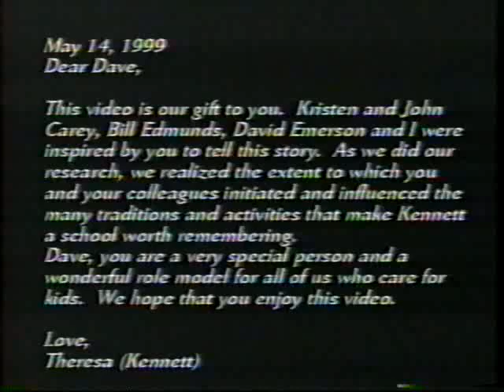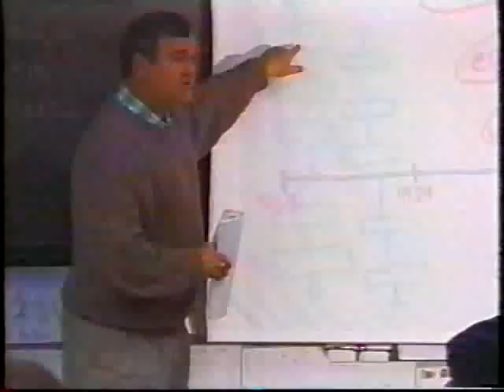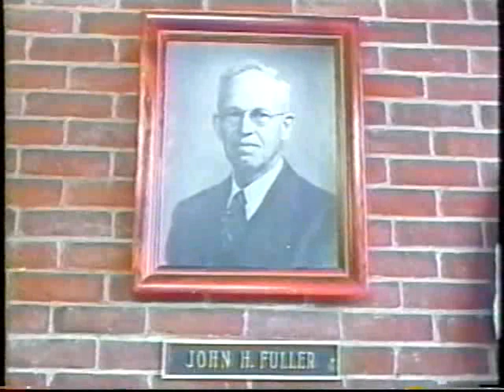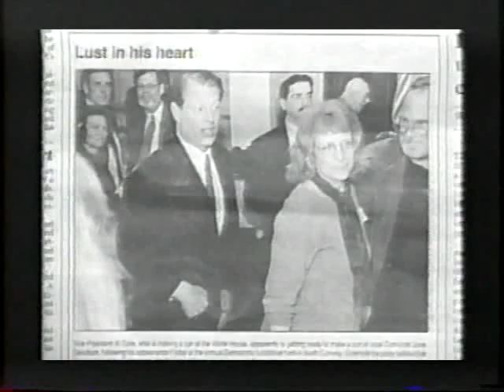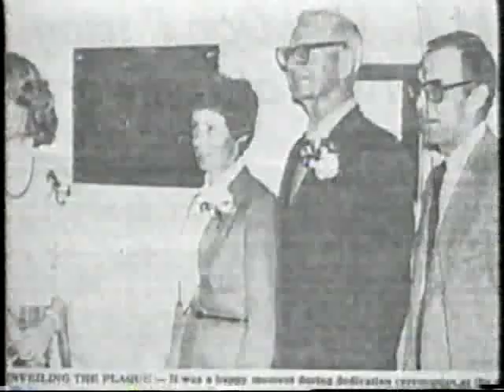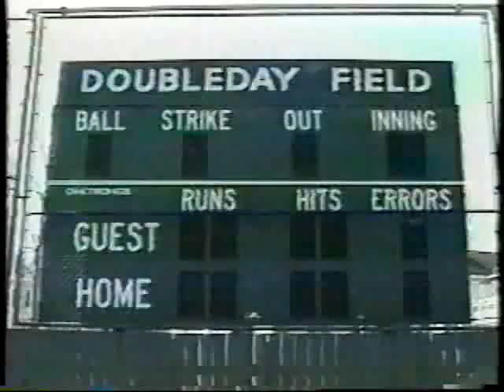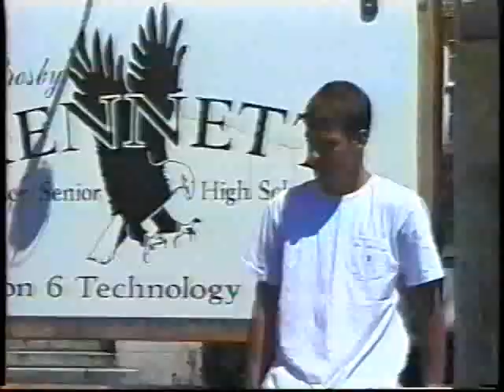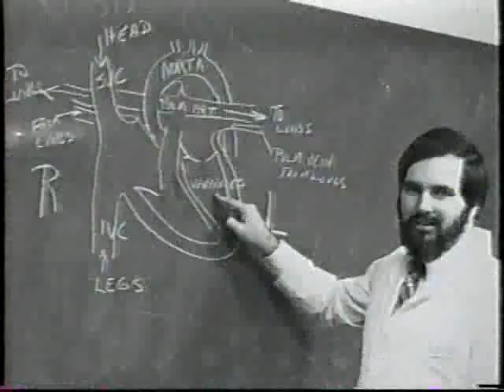Conway Girl (1999)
In celebration of Kennett High School's 75th Anniversary a team got together to recreate "Conway Boy" from 1949.  This film showed the life of a high school student from Conway NH, attending Kennett High School.